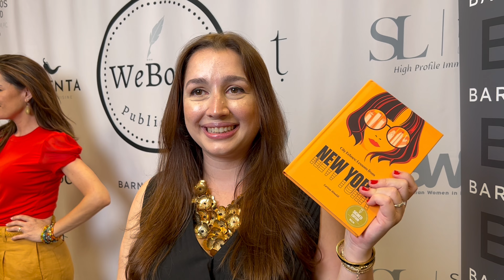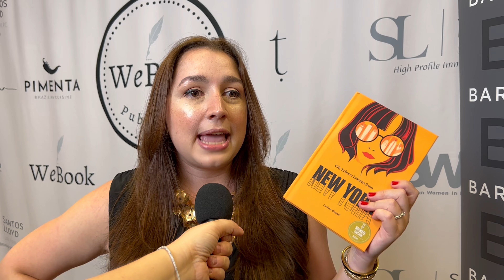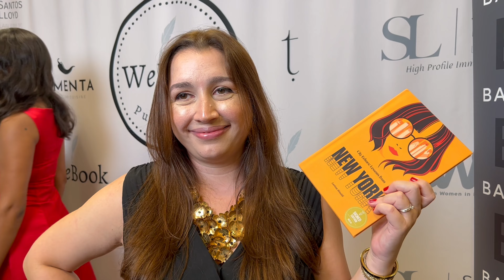Larissa Rinaldi at the 2024 WeBook Authors Panel Red Carpet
Author Larissa Rinaldi attended the 2024 Beverly Hills Film Festival at The Barnes & Nobles The Grove on August 24 in Los Angeles, CA.